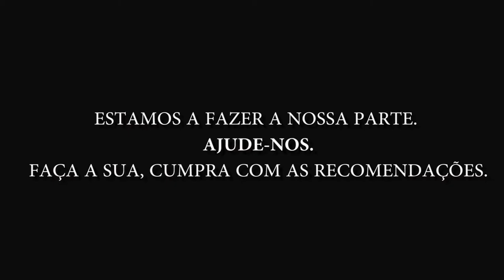Estamos a fazer a nossa parte. | Horários do Funchal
Seguindo o plano de contingência do grupo HF, estamos a fazer o nosso trabalho.